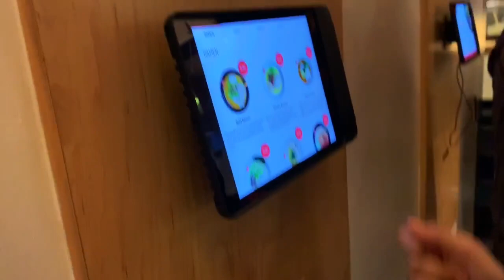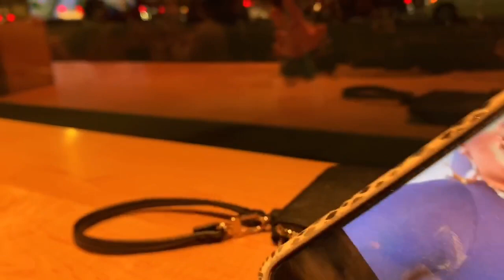‼️JANUARY 2020 VLOG‼️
January 2020 vlog— YouTube update!

Find: @DONZELLY ON ALL SOCIAL MEDIA PLATFORMS.
Artist: DONZELLY
Song:  LIKE MAGIC
Album: “How can I Lose?”